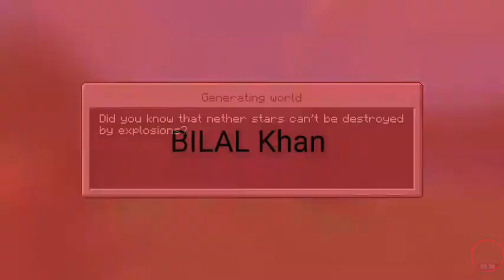29 April 2022